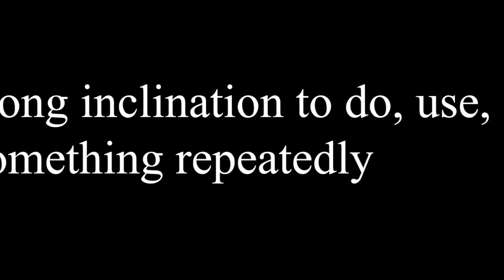Smartphone Slavery - A Sermon by Fr. Patrick Summers, SSPX